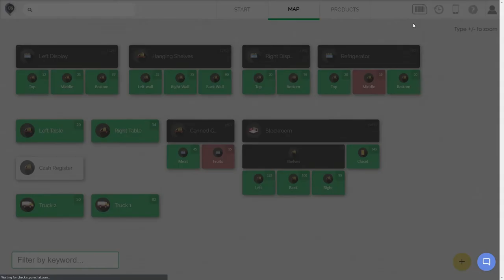General Store Inventory Demo Map | CyberStockroom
Managing a general store, especially nowadays, is tougher than before because of the pandemic. People now buy more staple products than usual. This change in customer buying behavior may have affected some stores that rely on seasonal and historical data, which are not easily kept track of when using spreadsheets or pen and paper.

Cyberstockroom is a technology with a map-based approach that allows users to easily locate and transfer items between locations. It also helps in monitoring the inventory level, keeping a record of product information including expiry dates, and keeping track of changes in the movement of your inventory in times like these days.